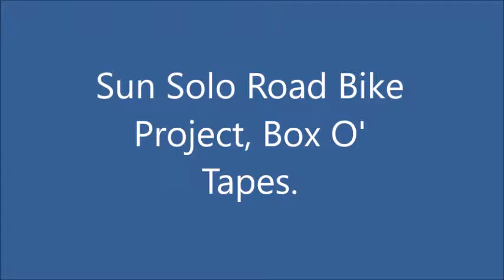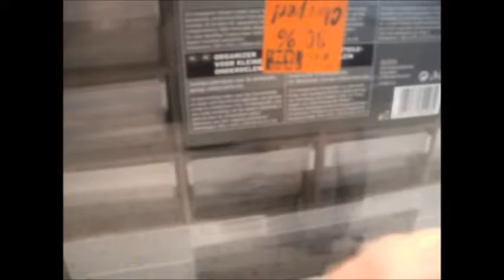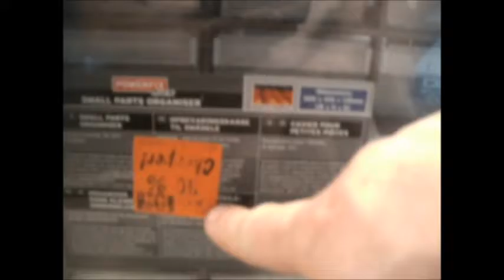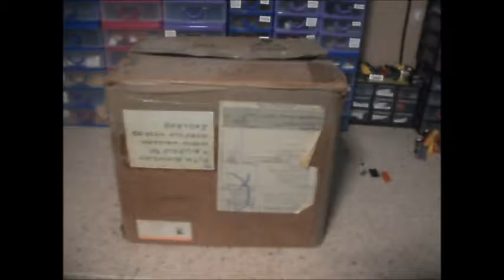Classic Sun Solo Road Bike, box o' tapes.